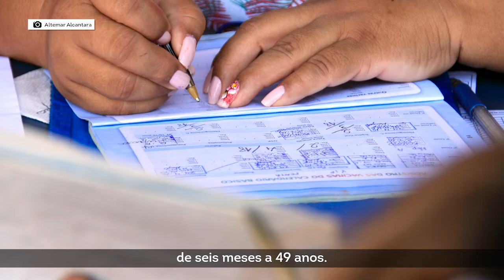Momento Manaus 1ª edição - 13/03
Saiba mais sobre as medidas que estão sendo tomadas pela Prefeitura, em relação ao novo Coronavírus!